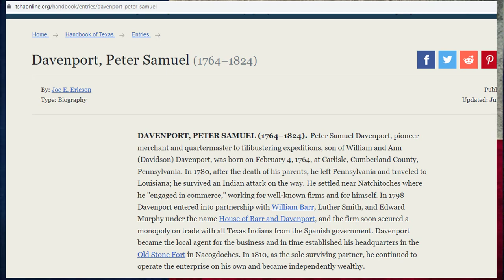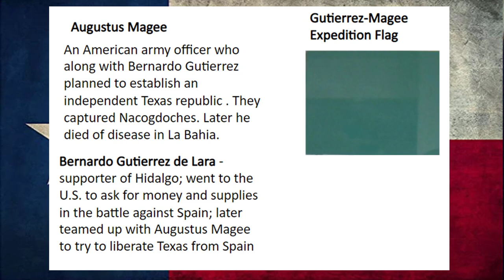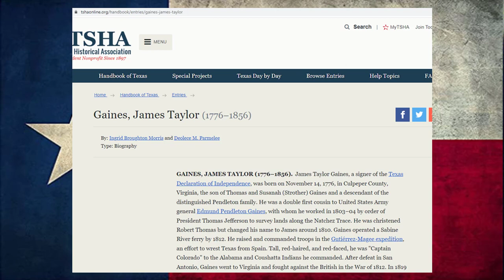Magee and Gutierrez Lead the Republican Army of The North To Conquer Spanish Texas (1812).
In this episode of Unworthy History we ready from Henderson K. Yoakum's History of Texas, published around 1855.  This is one of the first histories of Texas, and something unworthy of the most popular history channels.

This video covers the beginning of the Gutierrez-Magee Expedition.